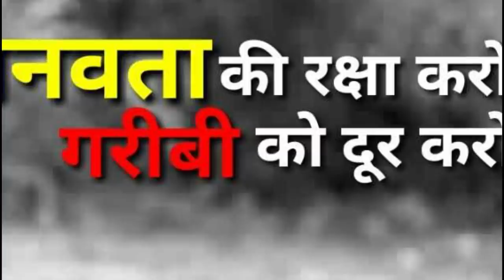Fight against coronavirus and hunger.